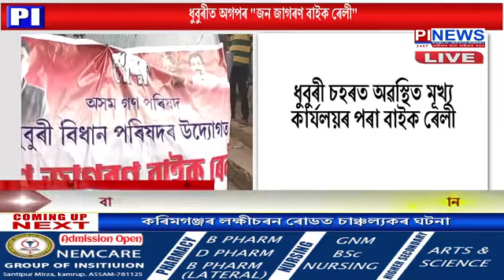ধুবুৰীত অগপৰ "জন জাগৰণ বাইক ৰেলী" ধুবুৰী চহৰত অৱস্থিত মূখ্য কাৰ্যলয়ৰ পৰা বাইক ৰেলী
ধুবুৰীত অগপৰ "জন জাগৰণ বাইক ৰেলী"
ধুবুৰী চহৰত অৱস্থিত মূখ্য কাৰ্যলয়ৰ পৰা বাইক ৰেলী
জিলা সমিতিৰ উদ্যোগত ধুবুৰী বিধান পৰিষদৰ কৰ্মীসকলে উলিয়াই বাইক ৰেলী